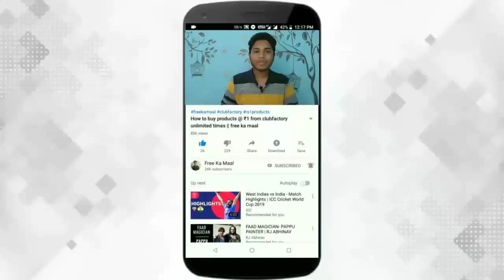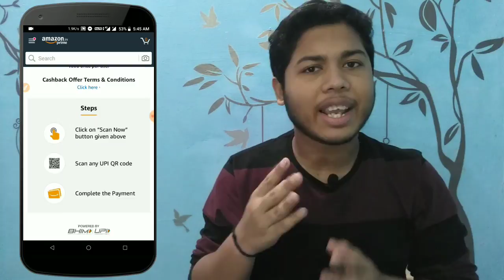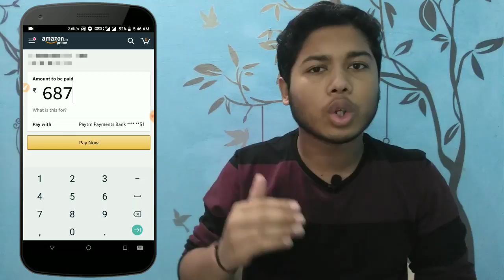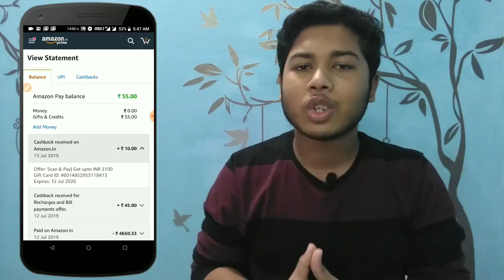Amazon Bhim UPI Offer Today || Upto ₹2100 Per Account || free ka maal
QUERIES SOLVED :-
amazon upi
amazon
amazon new upi offer
amazon pay
amazon pay upi
amazon new offer
amazon upi payment
how to use amazon upi
how to create amazon upi
upi
amazon upi 2019
paytm new upi offer
amazon pay bhim upi
how to amazon upi pay
how to use amazon pay upi
how to pay from amazon upi
how to create amazon upi id
amazon india
amazon pay offer
bhim upi